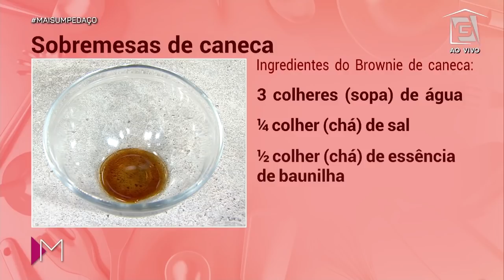Doces na Caneca - Mulheres (20/05/2020)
Que delícia! A chef Vivian Feldman ensina com fazer doces de caneca!